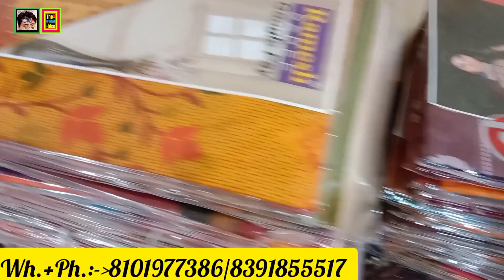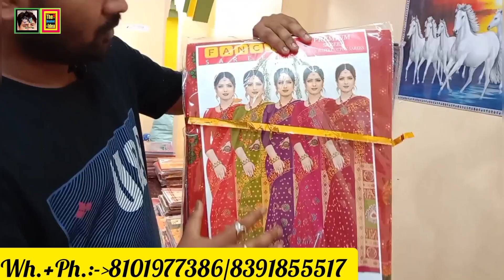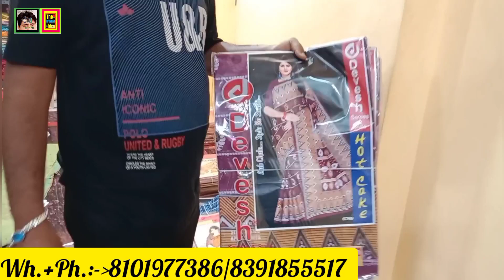সবথেকে অত্যাধুনিক কালেকশন, সবথেকে কমদামে / সুতির ছাপা শাড়ীর Wholesaler & Manufacturer / অফুরন্ত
MAA MANASHA SAREE KUTIR

PROP :- SUBRATA MONDAL

WHATSAPP + PHONE :-

ADDRESS :-
GOBINDAPUR SANTIPUR NADIA WESTBENGAL INDIA PIN : 741404

APNI JODI APNAR Business - SONKRANTO KONO TOTTHO Youtube - ER MADDHOME JONOSADHARONER SAMNE TULE DHORTE CHAN TAHOLE         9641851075         NUMBER E PHONE
KORUN . ।